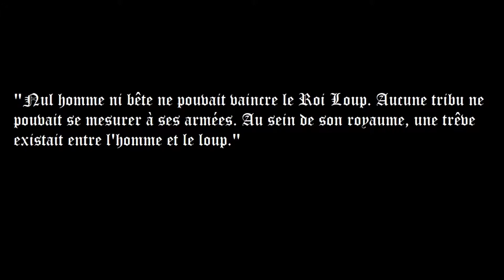Les Primarques [5/18] Leman Russ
Aventurez-vous dans les plaines gelée de Fenris en ma compagnie, que je puisse vous parler du Roi des Loups.